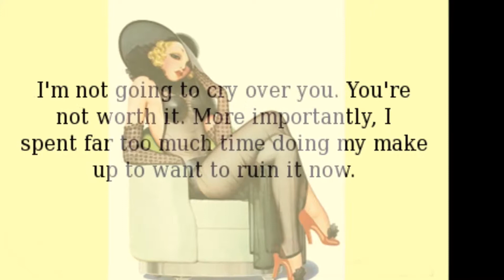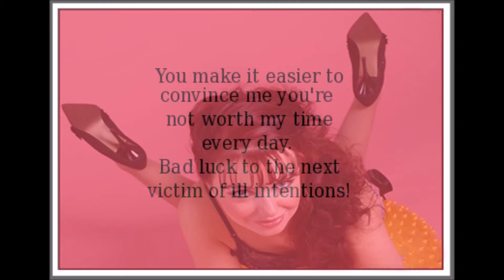Ann Byers - I'm Not Gonna Cry Baby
Ann Byers, a singer from North Philly, is virtually unknown outside of the City of Brotherly Love. Her singles on small Philly labels rarely escaped the city limits; if it hadn't been for compact disc reissues of obscure Philly tracks, only the most encyclopedic record collectors would know of her. What's interesting about these obscure Philly releases is the names that pop up on the credits as songwriters, producers, and arrangers -- people who later achieved fame on bigger, better-financed Philly labels.

Phil Hurtt, in part, wrote Byers' first four releases; Hurtt's "I'll Be Around" revived the Spinners' career in the early '70s. He later became an important cog with the Village People. However, "Natural Feeling" b/w "Was It Worth the Pain," both compliments of Hurtt and Fred Smith, failed to chart in 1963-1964 for Lyric Records, who credited the record to Anne Buyers. Two more Academy releases -- "If You Want to Keep Your Man" and "I'm Happy Without You" -- issued in 1965 and 1966, respectively, are dead ringers for the sound Motown created for Mary Wells and the Lovetones. Byers sounded like Wells, but sang a bit higher. Her career took a hit when Academy folded in 1967 with unreleased Byers tracks in the can.

She surfaced on Harthon (then Cougar Records) in 1969, but didn't record again until 1973 when Virtue Records credited two Donald Hogan ("When We Get Married") songs, "Cookies n' Candy" b/w "Blues for a Young Girl," to Ann Byers With the Creations. The Creations included David Ebo and Lloyd Parks (Parks sang with Harold Melvin and the Bluenotes, as did Ebo, who replaced Teddy Pendergrass). In 1974, Virtue released "This Man Is Rated X," composed by Leroy Green and Norman Harris, but it only teased at success. A final Virtue single, "If You Can't Stand the Heat Get out the Kitchen," seems an appropriate ending to Byers' less-than-successful career. One can find her singles on many compilations, including The Northern Soul of Philadelphia, Vol. 1 and Philly Soul Girls, Vol. 1.